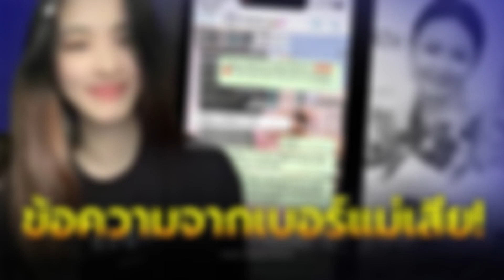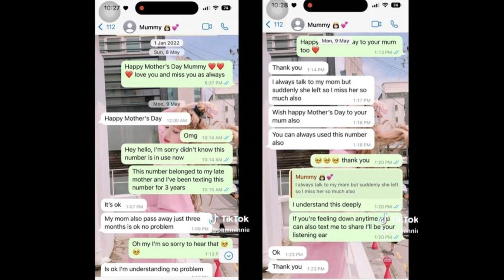สาวน้ำตาซึม แม่เสียไป 4 ปี ส่งข้อความหาทุกวัน จู่ๆ วันหนึ่งมีข้อความตอบกลับ